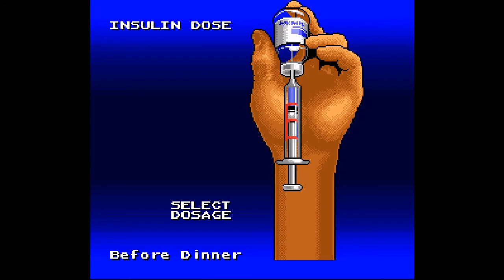Captain Novolin ... (SNES) 60fps Gameplay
Captain Novolin gameplay for the Super Nintendo